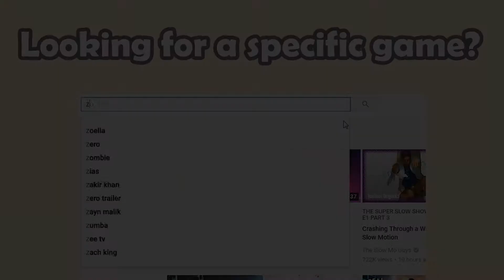✔ defly.io in 90 seconds! ( Tip & Tricks included ) | Random.io Crash Course 44 | deflyio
Fly a helicopter to take over the whole map!

(Description)
Defly.io is a mix of diep.io and splix-style games!
Fly a helicopter and shoot at enemies during tense and epic duels!
Build walls to protect yourself and conquer as much territory as possible
Fill areas to level up, upgrade your aircraft and buildings.
Use awesome superpowers to defeat your enemies!

if you have any suggestion about what I should make next,
leave that in the suggestion below!

Also, feel free to discuss the game down below in the comment section.

(Links)
Play it yourself: defly.io
Explore more io games: iogames.space

Music⇩⇩⇩⇩⇩⇩
Wise Young Gent - A New Beginning

// Random.io CC tip and tricks